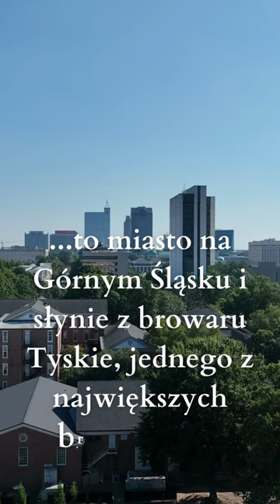Czy wiesz że, Tychy...